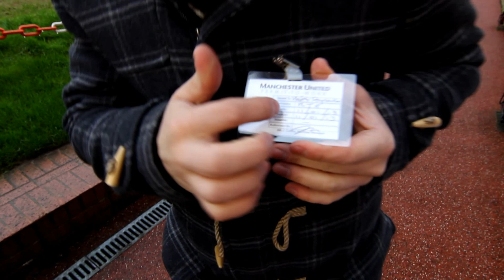Old Trafford Планета Футбола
Программа Планета Футбола в Манчестере